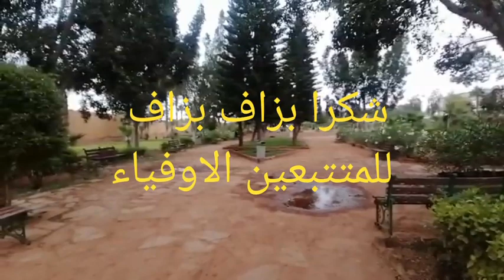حدائق_تيزنيت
تتميز مدينة تيزنيت بمجموعة من الحدائق الرائعة والكبيرة تستقطب الزوار من مختلف المناطق المجوارة والسياح الاجانب وتعتبر متنفس للساكنة اتمنى ان يعجبكم هذا الفيديو شكرا لمتتبعين الاوفياء